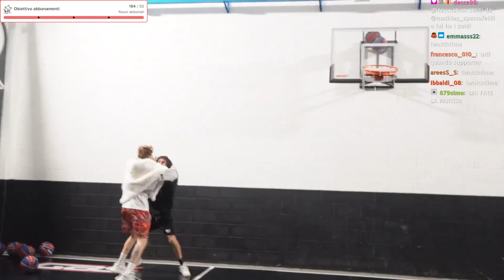IL ROSSO con ARTIE 5IVE alla TRENCHES RECORDS! con Fubbe!